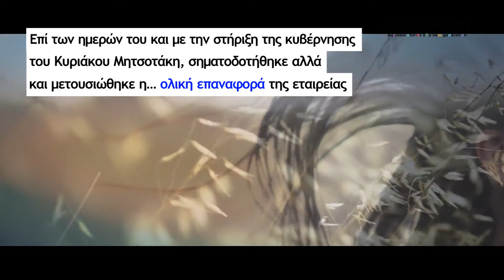ΔΕΗ: Ο διορατικός Γιώργος Στάσσης και το turnaround story που έφερε το χρηματιστηριακό θαύμα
Ξεκίνησε σαν μια ιστορία ανατροπής (turnaround story) και έφτασε να αποτελεί ένα χρηματιστηριακό «θαύμα».